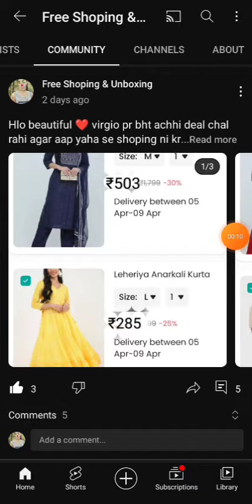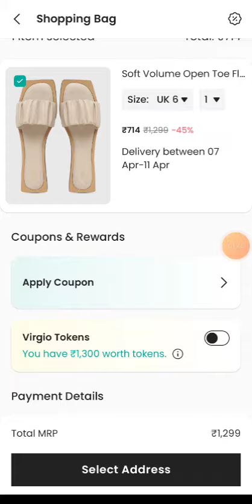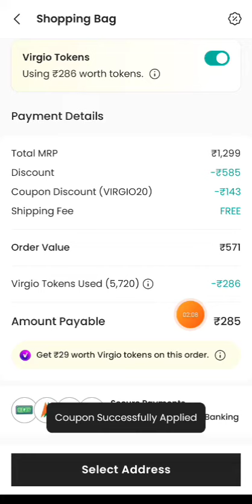virgio real ya fake 🤥 product price not discount ❌ how to ordar lowest price product ordar